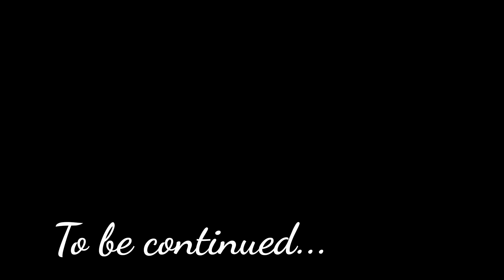The Professional guitar vlogger/S1V1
My guitar Journey,  Playing like a professional, Electric guitar, Vlogging with my guitar, You guys know what I mean all this you can find in this video. This are other things you will find in this channel as I begin this Journey I invite you to come along and together discover what lays ahead in the future for this channel.